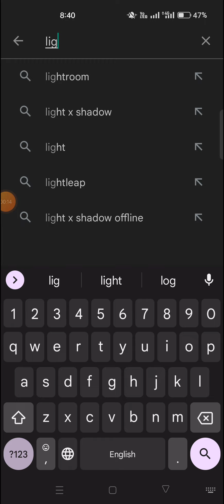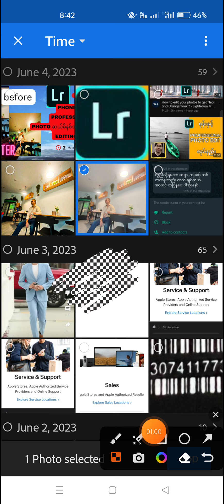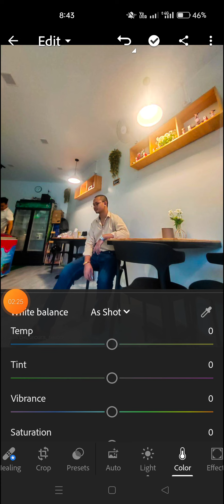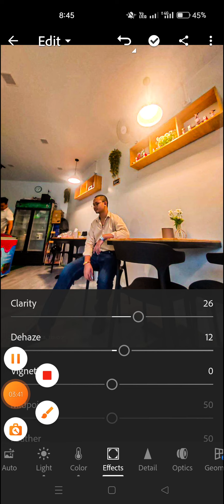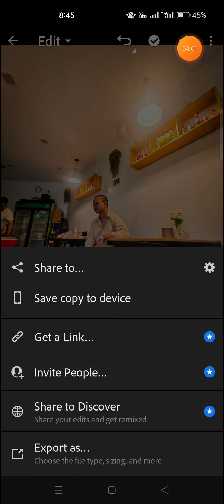photo editing professional photo များကို ဆယ်မိနစ်အတွင်း Phone နှင့် Edit နည်း။